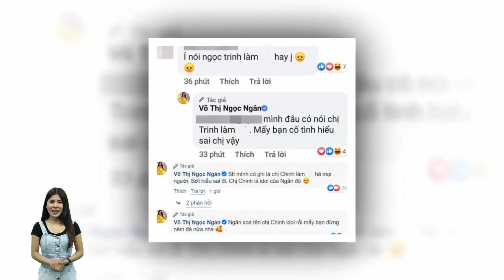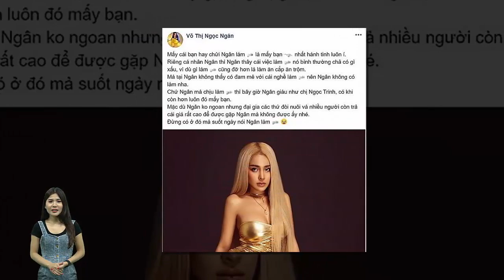Ngọc Trinh thâm thúy đáp trả: "Cuộc đời ta vốn chẳng giống nhau đâu" khi bị Ngân 98 "đá đểu"